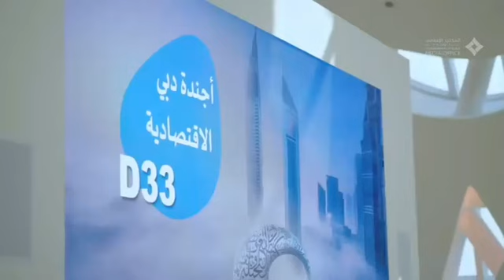Sheikh hamdan Dubai crown Prince fazza faz3 romantic .